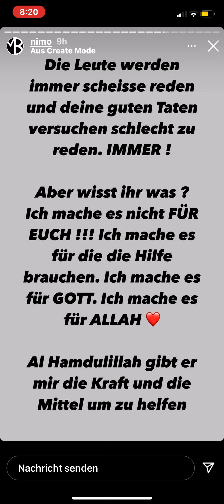Nimo spendet 2.000€ ans Tierheim Frankfurt